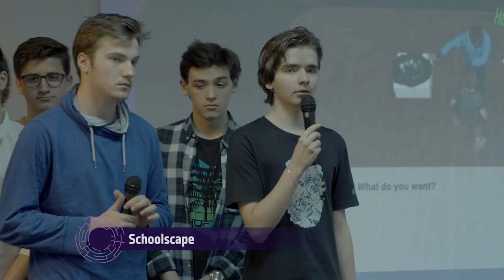Schoolscape - final pitch